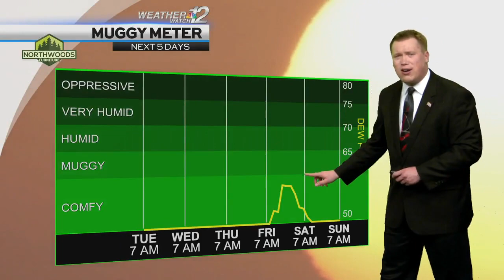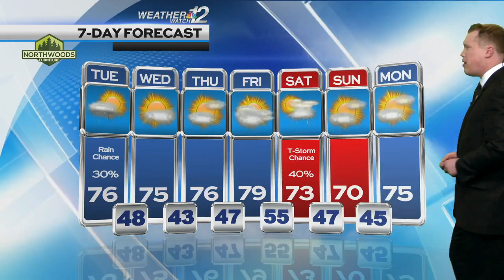Devin's Tuesday Forecast 6/6/23